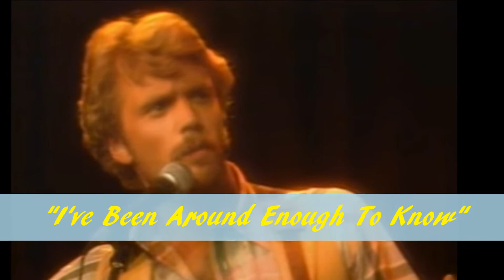JOHN SCHNEIDER - "I've Been Around Enough To Know" (1984)